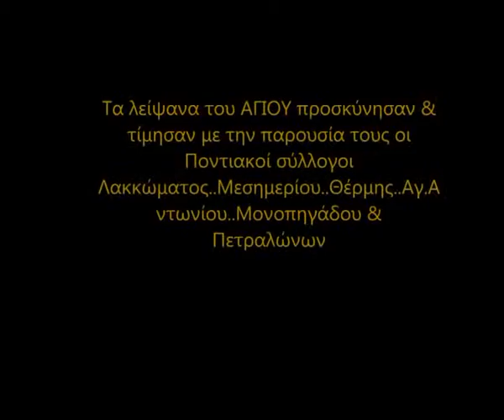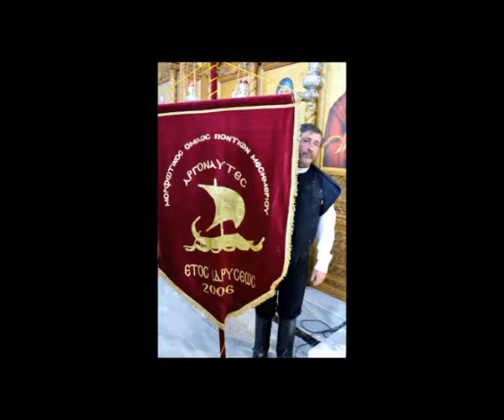Ι.Ν ΟΣΙΑΣ ΠΑΡΑΣΚΕΥΗΣ ΚΑΛΛΙΚΡΑΤΕΙΑΣ 20-01-2017